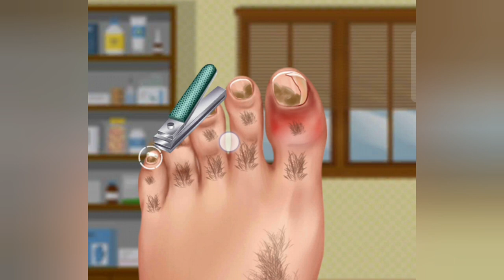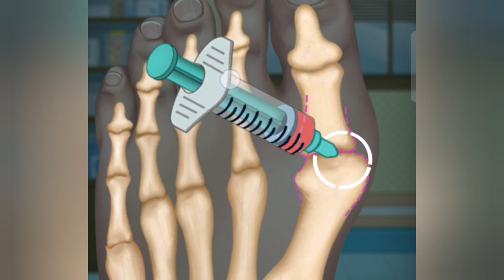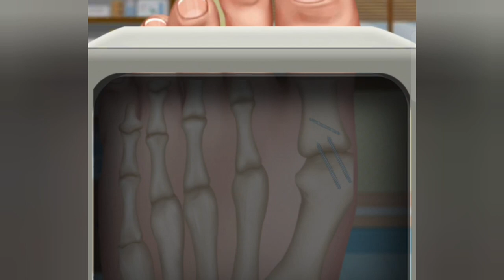Asmr Animation Foot Cleaning Video Remove Cleaning Asmr Animation